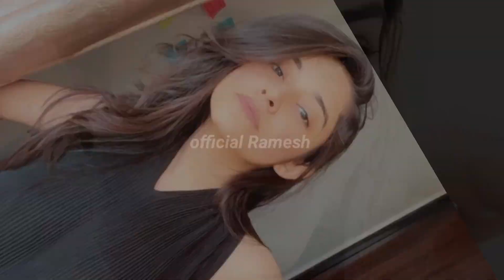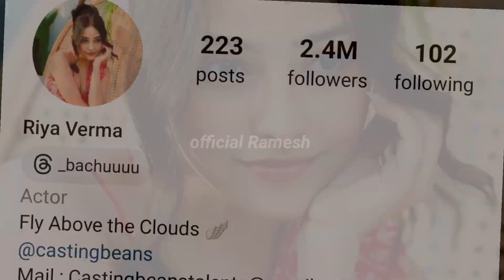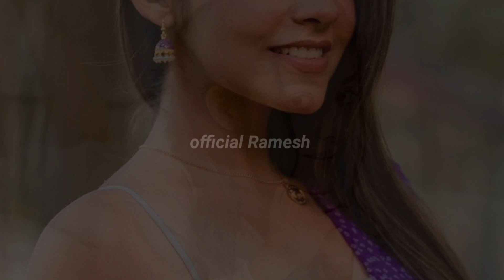Riya Verma Lifestyle | Boyfriend Family, Carier Age Height, Income Instagram Hobbies Biography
background music credit
YouTube library